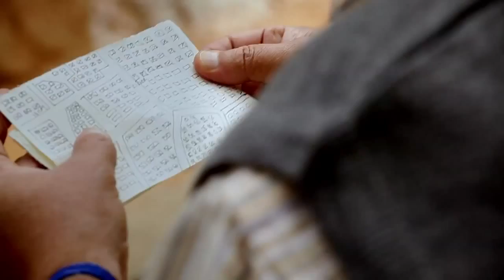Knots and Crosses by P Anoop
A short film about a sixty-five year old man, whose daily ritual is to visit the cemetery, close to his home, with a belief to visit his wife's grave. This short dramatic film, delves into the lives of individuals plagued by Alzheimer's disease, and the stigma and problems they face in society.